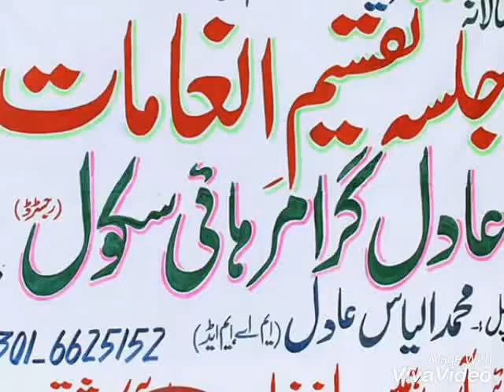Adil grammar high school Kashmir Colony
Daily knowledge, knowledge daily, every day knowledge,